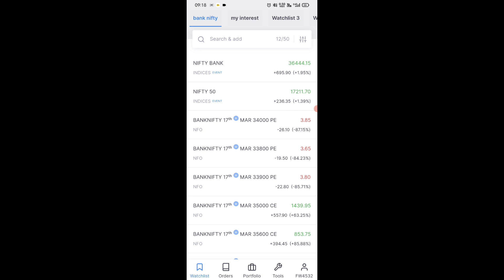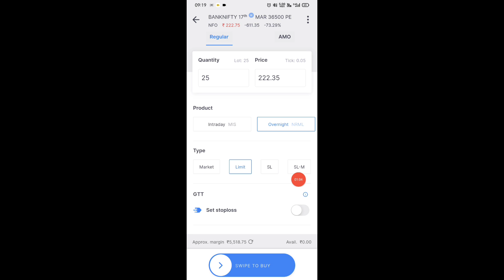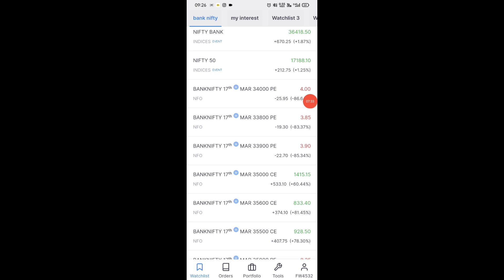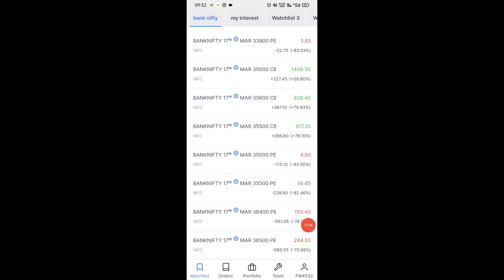Zero to Hero Live | My Live Option Trading on Expiry Day | Profit in 5 Minute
Kindly Take Trade According to Your Analysis.